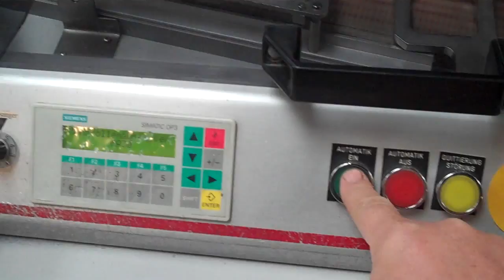DK- Handel & Logistik MRE 30 Prema 100 Münzrollenentpacker.MP4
Hier zeige ich eine Prema 100 / MRE 30 beim Entpacken von Münzrollen.
Diese Maschine erleichtert mir sehr meine Arbeit.